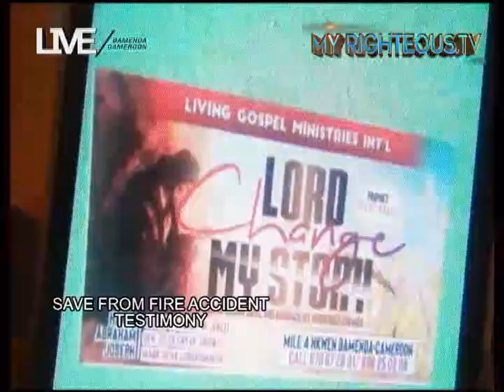Hmm! Fire Disaster Which Almost Killed Prophet D.D. Allo's Son!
On this faithful day, the boy slept with a pot on the fire...
WANDERS SHALL NEVER END!